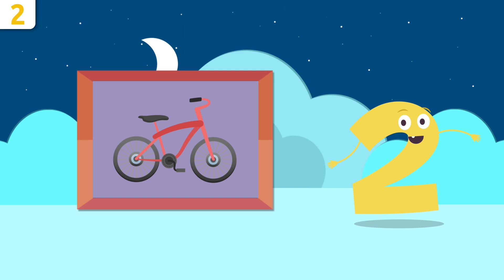The Number 2 for kids - Learning to Count - Numbers from 1 to 10 - The Number Two Song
Educational video for children to learn number 2. The little ones will learn how to trace number 2, how to pronounce it and also how to count with a series of super fun examples. How many wheels are there on a bike? How about twin brothers? Besides, at the end of the video children will be able to enjoy singing a song. How about learning to count all together?

This video belongs to a larger collection of numbers videos for children to learn how to count in a fun way. It's an excellent resource for Preschool Education.